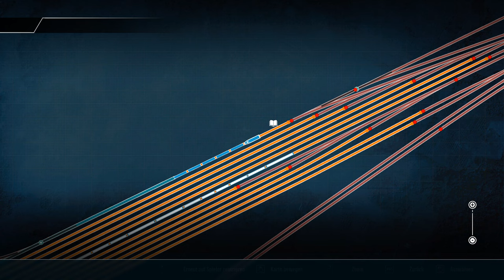Train Sim World 4 | Folge 29 | Lieferung an den Hafenbahnhof | BR 204 | Main Spessart Bahn | TSW 4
In diesem kurzen Szenario bringen wir einen Güterzug von Aschaffenburg Nebengleis zum Hafenbahnhof..Weichen stellen und kuppeln ist angesagt..

Viel Spass